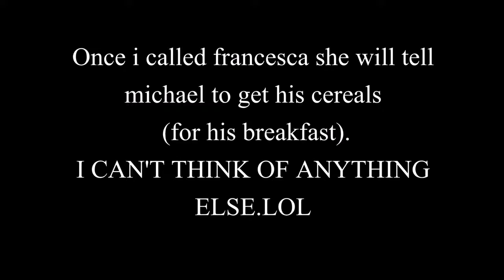Halloween Prank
RE-UPLOADED from other account. I just wanna have one channel so i decided to move some videos here.